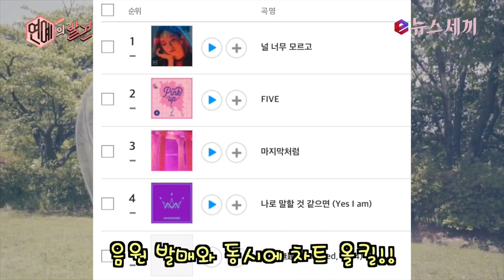enewstv 돌아온 고막여친 헤이즈 ′널 너무 모르고′ 음원 차트 올킬 151119 EP.2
헤이즈의 새 앨범 ′///(너 먹구름 비)′ 타이틀곡 ′널 너무 모르고′가 걸그룹 전쟁 사이 7개 차트를 올킬했다.